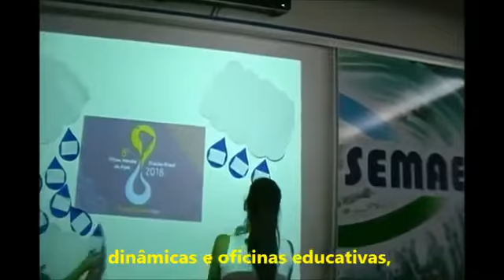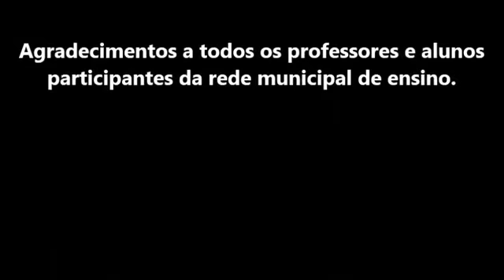Projeto Gota d'Água 2017 - Piracicaba